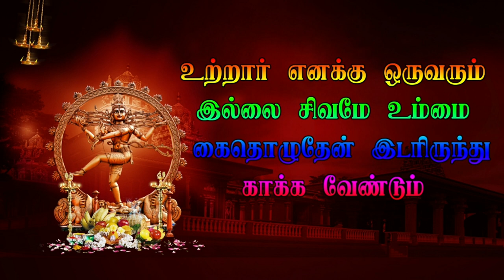22 Parvathi Narathar - வரகூர் | VARAGUR | Veerapathira Nadagam